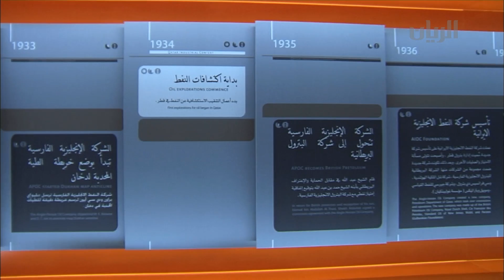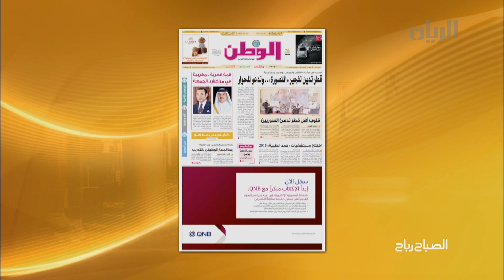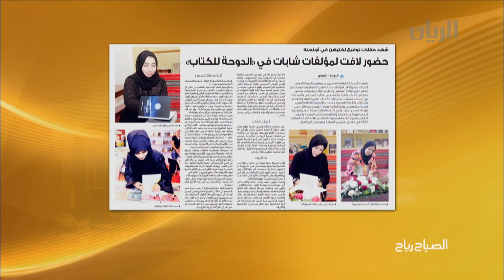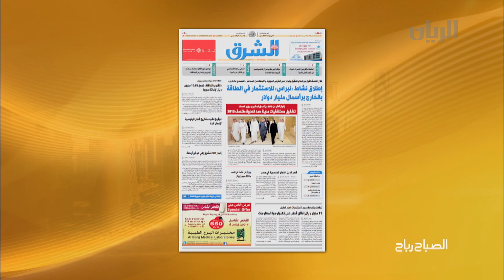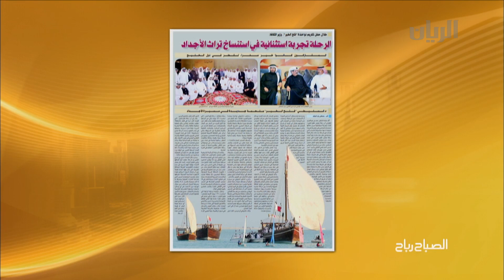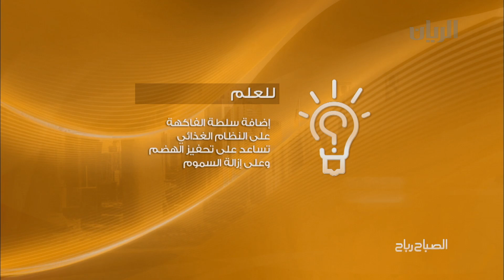برنامج الصباح رباح - الفقرة الأولى - 25-12-2013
في هذه الفقرة: أبرز عناوين الصحف المحلية و مفكرة اليوم.